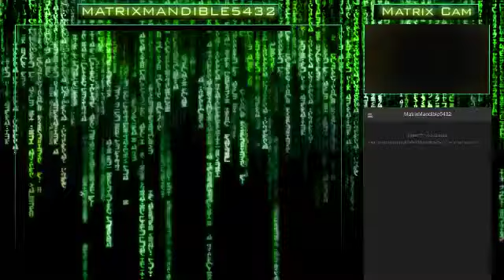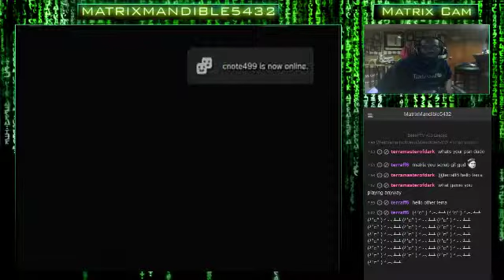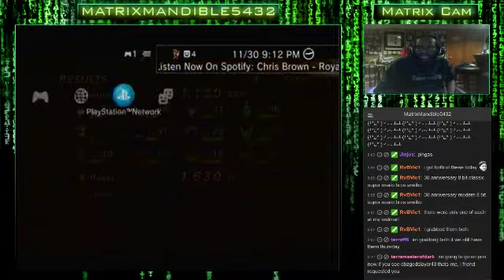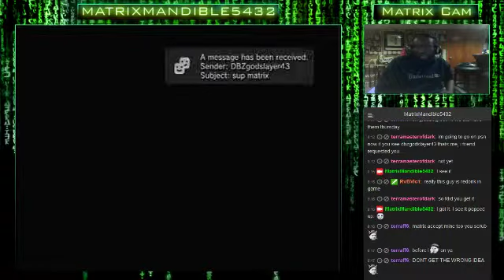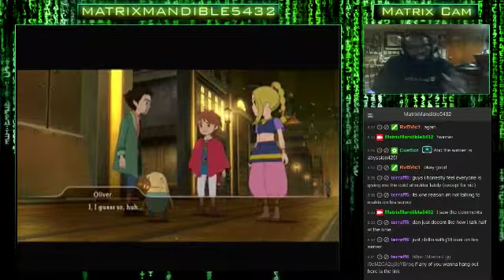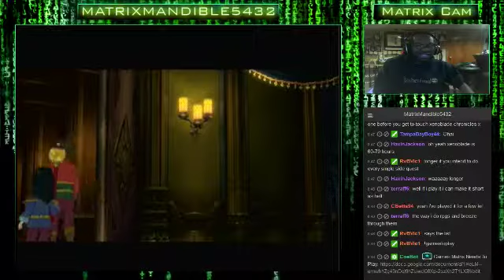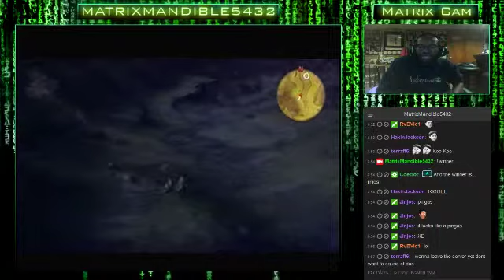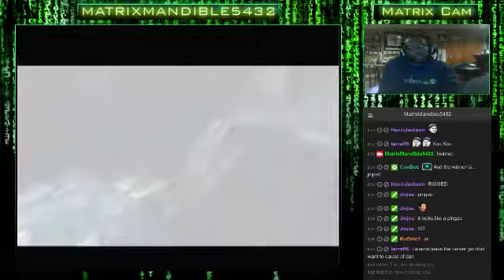Ni no Kuni: Wrath of the White Witch (Day 5)(1st Play-Through)(11/30/2015) (Part 1/2)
Ni no Kuni: Wrath of the White Witch (Day 5)(1st Play-Through)(11/30/2015) Come Join & Hang Out Together!